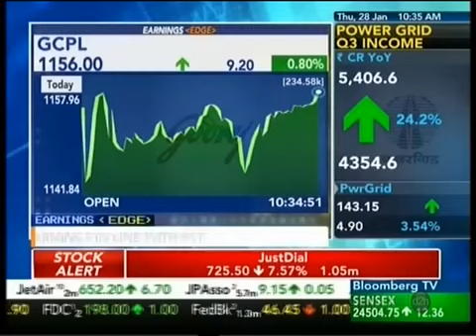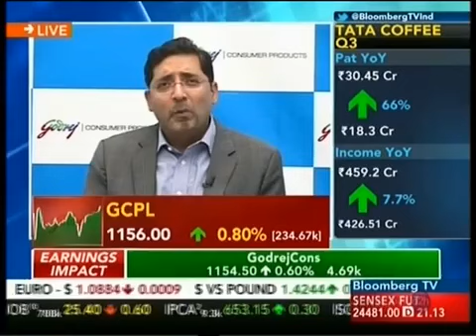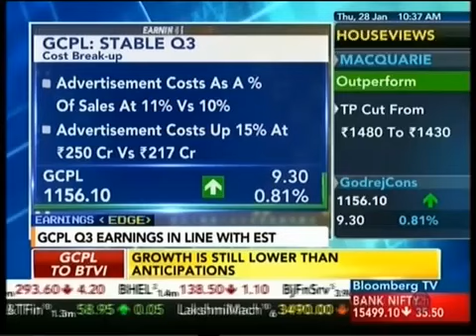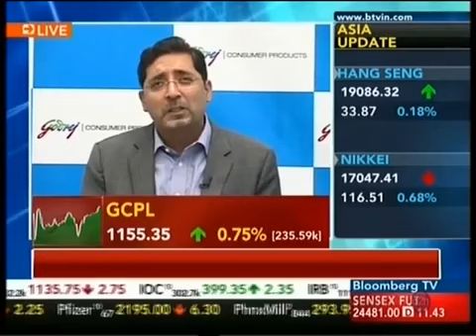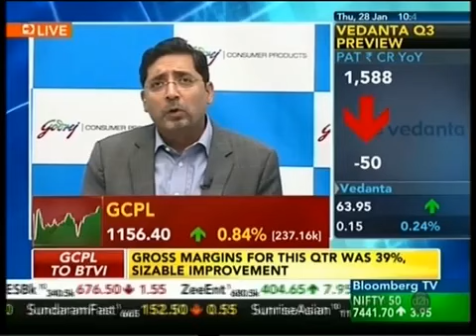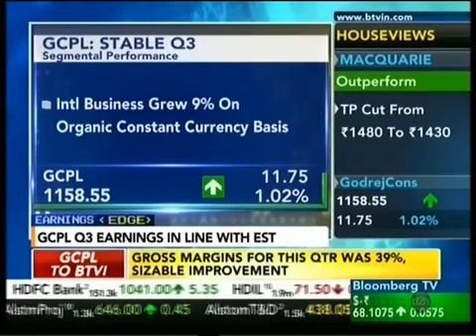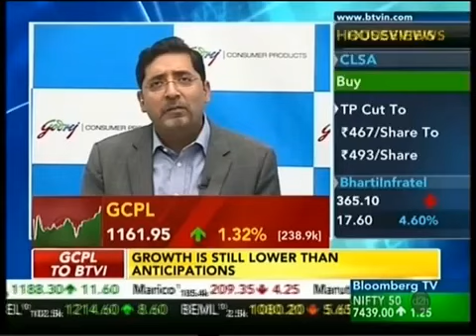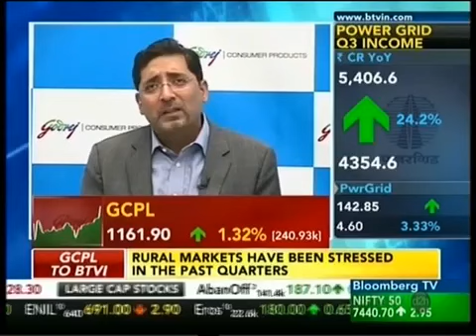GCPL Q3 FY16 results - Bloomberg TV